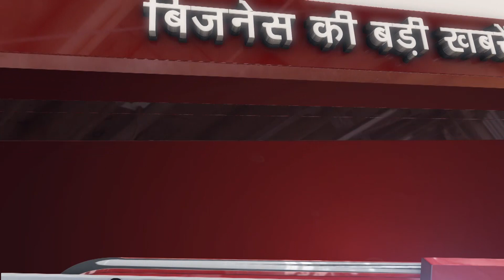TOP 5 : खनन मामले में ED ने झारखंड CM हेमंत सोरेन को जारी किया नोटिस, कल पूछताछ के लिए बुलाया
Kesari Online is the online Branch of Punjab Kesari , Delhi , A Newspaper dedicated to fearless journalism . Punjab Kesari now brings you the same fearless journalism on  You Tube covering topics from politics to social issues to economics to interviews with celebrities about issues concerning our nation and the world .